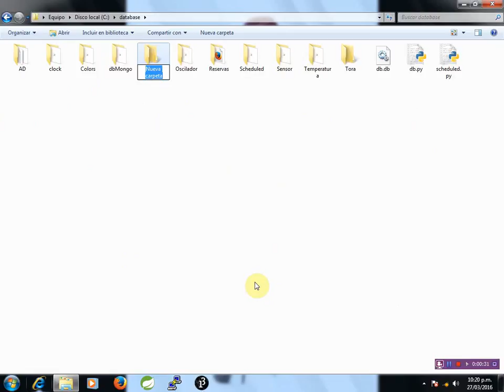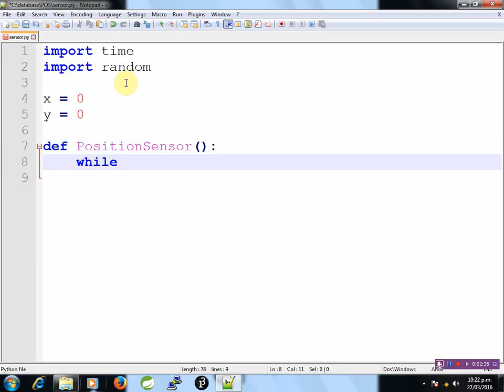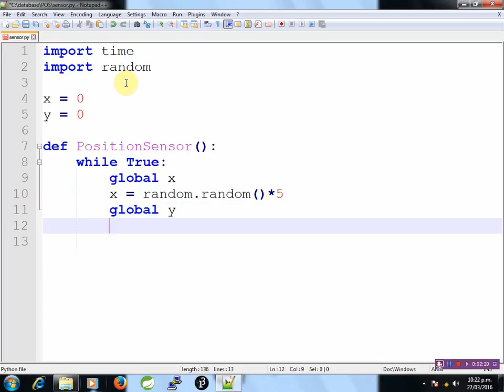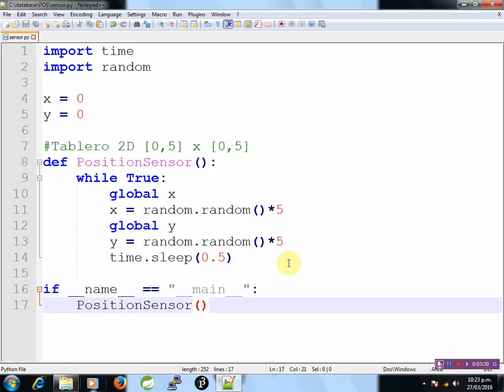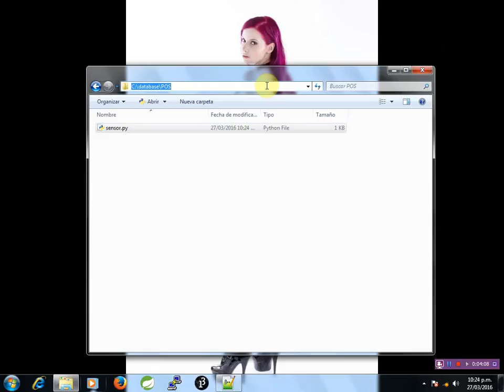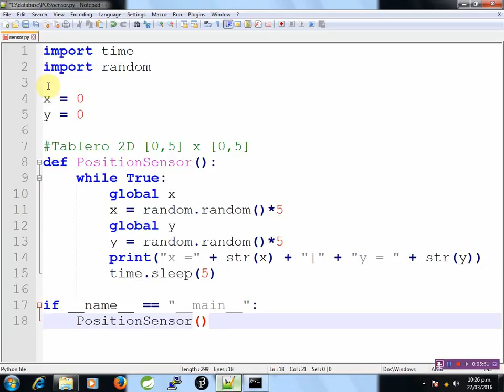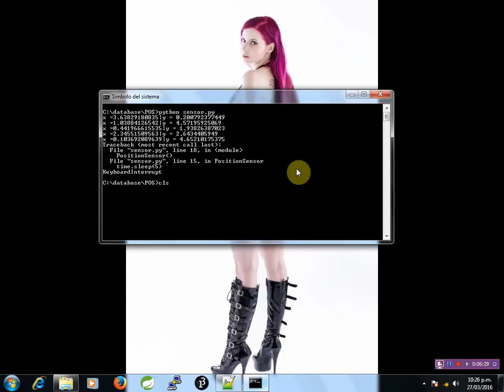Sensor de posición en un tablero 2D con Python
Si desea saber cóomo simular un sensor de posición en un tablero de dos dimensiones entonces está en el lugar correcto.